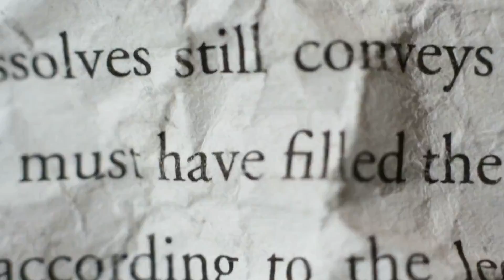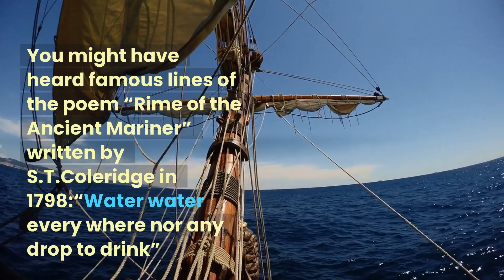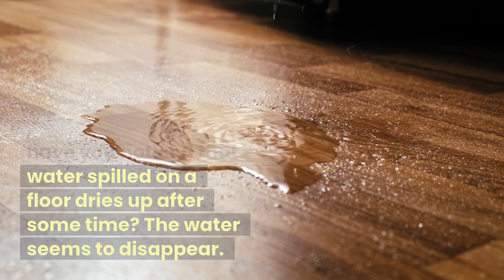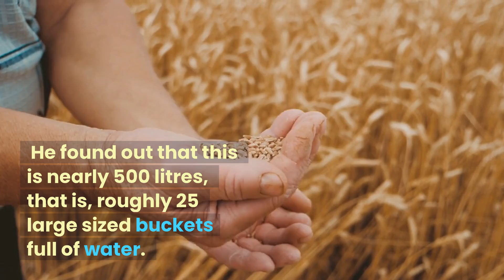Water | Full Chapter | Class 6 Science | NCERT Science | Class 6 Chapter 14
What is water for class 6th?
What is the source of water class 6?
What is the importance of water class 6?

✔️ Class: 6th
✔️ Subject: Science
✔️ Chapter: Water (Chapter 14)
✔️ Topic Name: Water - Complete Chapter
✔️ Topics Covered In This Video: Complete Chapter explanation of Water, Class 6 Science Chapter 14 has been discussed in the video.
Water is essential for life.
 Water vapour gets added to air by evaporation and transpiration.
The water vapour in the air condenses to form tiny droplets of water, which
appear as clouds. Many tiny water droplets come together and fall down as
rain, snow or hail.
Rain, hail and snow replenish water in rivers, lakes, ponds, wells and soil.
The circulation of water between ocean and land is known as the
water cycle.
Excessive rains may cause floods while lack of it for long periods may
cause droughts.
 The amount of usable water on earth is limited so it needs to be used
carefully.